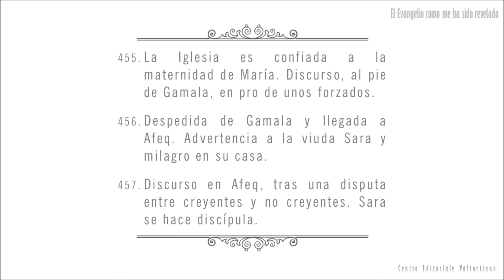El Evangelio como me ha sido revelado: 455-457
455. (00:00) LA IGLESIA ES CONFIADA A LA MATERNIDAD DE MARÍA. DISCURSO, AL PIE DE GAMALA, EN PRO DE UNOS FORZADOS.
456. (36:33) DESPEDIDA DE GAMALA Y LLEGADA A AFEQ. ADVERTENCIA A LA VIUDA SARA Y MILAGRO EN SU CASA.
457. (56:10) DISCURSO EN AFEQ, TRAS UNA DISPUTA ENTRE CREYENTES Y NO CREYENTES. SARA SE HACE DISCÍPULA.